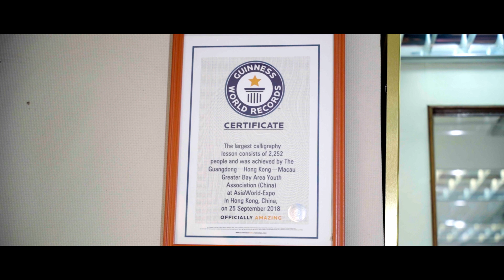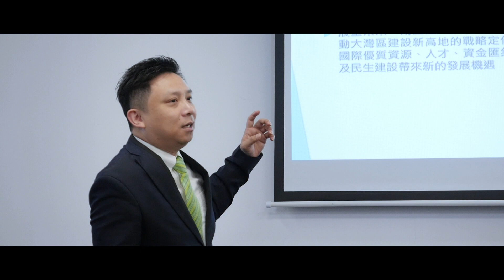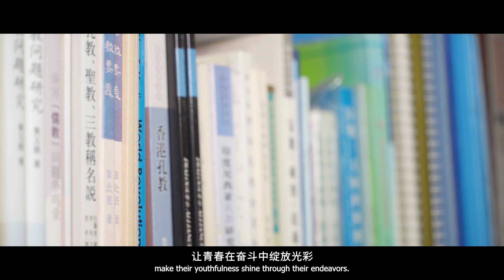山河一脈·港澳長青|在冬天蓄勢 港澳青年在敢想敢為又善作善成中綻放光彩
山河一脈·港澳長青【在冬天蓄勢 港澳青年在敢想敢為又善作善成中綻放光彩】冬藏萬物，蓄能積勢。一系列優惠政策和配套措施日臻完善，為港澳青年開拓廣闊空間，創造嶄新機遇；一個個青年團體搭台搭梯，助力港澳青年成長成才，更好融入國家發展大局。蓄勢待發，孕育未來。在青年引路人的辛勤耕耘下，港澳青年以滿腔熱忱和成熟姿態，讓青春在奮鬥中綻放絢麗之花。